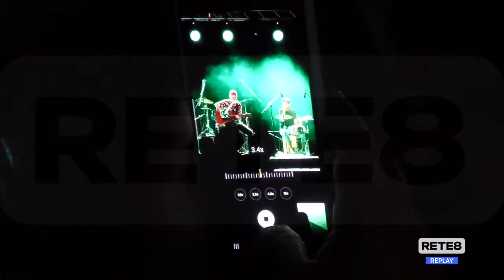Roseto - Blue Summer Festival